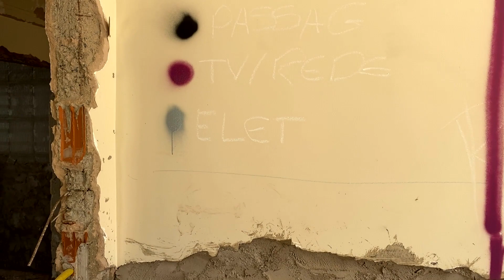Método definitivo de posicionar as tomadas | Bose Bento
Que o projeto é fundamental, todo mundo sabe, pois é com ele que planejamos toda a obra. Mas sabia que ele é importante também para a localização e marcação dos pontos elétricos? Sejam eles pontos de tomadas, interruptor, ponto de rede, ponto de telefone e etc.

Isso mesmo, com o projeto indica a melhor posição do ponto e neste vídeo vamos lhe mostrar como fazer a marcação correta do ponto e, principalmente, como identificar esses pontos.

Assista até o fim e comente aqui.

00:00 - Introdução
01:27 - Marcação do nível da casa
04:34 - Use cores para indicar os tipos de instalação
08:13 - Solicitação de orçamento